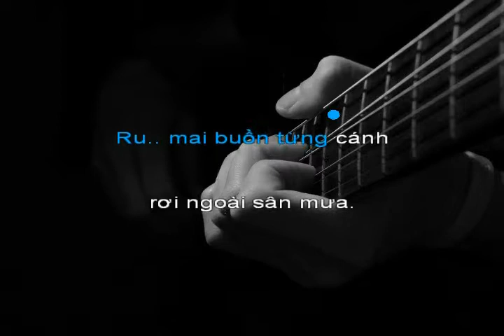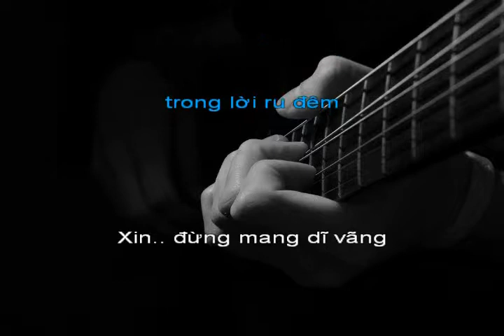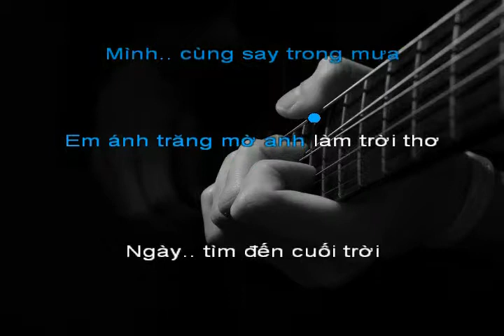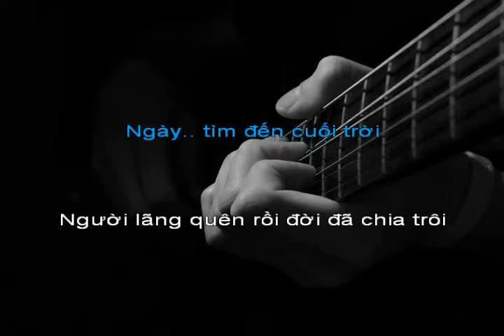Hoa Có Vàng Nơi Ấy [Am] - Việt Anh (Guitar Cover)